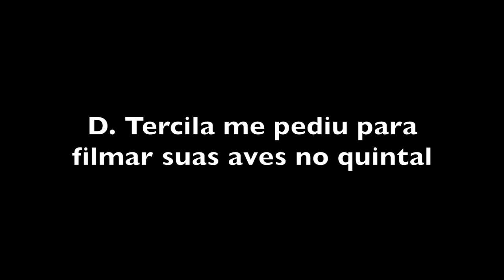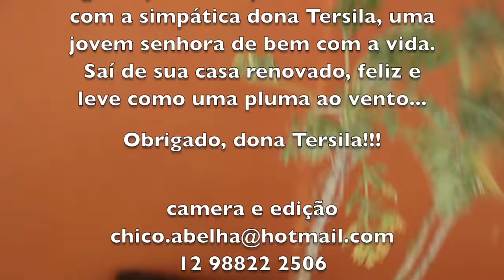A SIMPÁTICA DONA TERSÍLIA